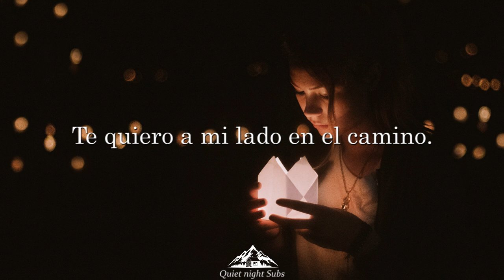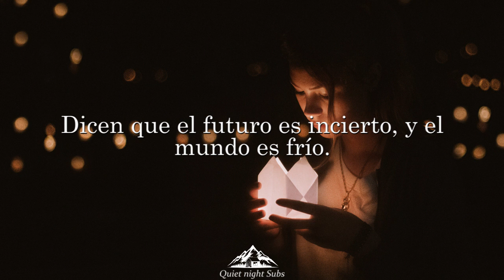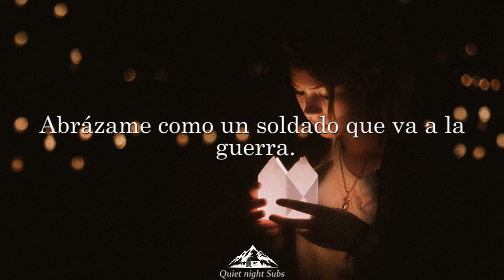Gold Brother - Part Of Me [Sub-Español]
Canción : "Part Of Me" de Gold Brother
Álbum : -

👇 Lyrics👇

I'm torn between the past that I wanna keep
With the fear that I could lose that part of me
Try to hold myself together while I risk it all
And I'm holding to you, waiting for the fall
I want you by my side along the way
The storm is closing in and I'm afraid
Holding on to you, waiting for the fall
They say the future's uncertain and the world is cold
And we'd be better off walking in this life alone
They say a feeling's just a feeling and you won't survive
And love is just a light that will fade in time
We can go together through the pain
Love is just a light that will fade in time
Carry my love where you should go
Hold me like a soldier going off to war
I will always have you in my dreams
You will always have this part of me